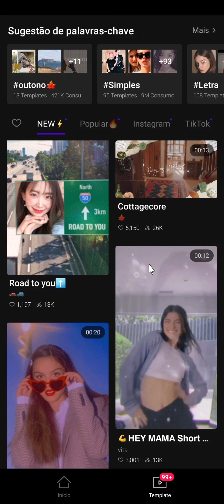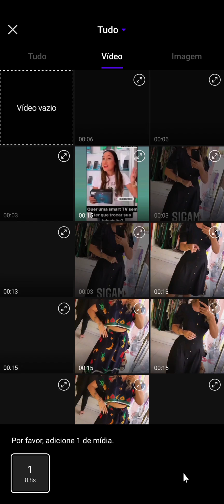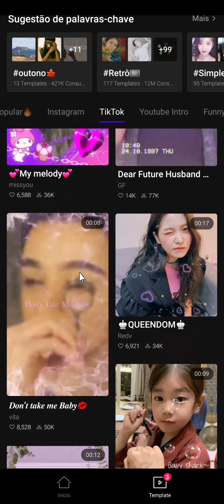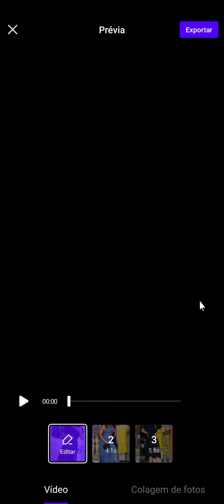Aprenda a editar usando o aplicativo VITA